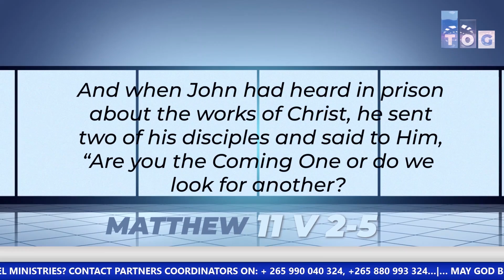MIRACULOUS HEALING FROM ULCERS AND GASTRITIS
Mr. Chikondi and Mrs. Matilda Kachere stand before the church of God-an evidence of God indeed!
Mrs. Kachere was 8 months ago diagnosed with gastritis and ulcers. She was given medication and after taking them would feel momentarily better but there was no lasting relief. One day the pain was so intense she fainted, when she was taken to the hospital the doctor increased the medication but still, there was no relief.